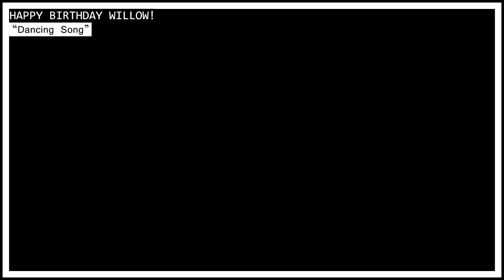Happy 14th Birthday Willow Shields!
In two days (June 1st), Willow will be turning 14. I have been a fan of her since she was 11 and I think I'm in denial about her being any older than 12, but the cool part is she is still the sweet girl she was years ago. This girl is so talented in more ways than one. She can draw, paint, dance, take amazing photos, and of course, she can act. She also has a sweet heart and good soul to guide her through life. All of this pretty much proves my theory that Willow is a magnificent girl.

So Willow, happy birthday! You are so young but have accomplished so much and I know that that won't stop any time soon. No matter what you choose to do with your life, you will shine at it. I can't wait to see where your life is gonna take you. Thank you for being so sweet to me and your all of your fans. I know I say that a lot, but it's true. We all appreciate everything you do. You've stayed humble, loving, and caring throughout the past few years and it is really amazing to me, so thank you for all of that. Enough of my cheesieness, HAPPY BIRTHDAY WILLOW!! I hope you have a wonderful day on Sunday! (Actually I hope you have a wonderful day pretty much every day but yeah).